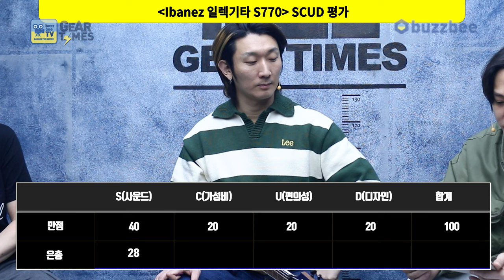[GearTimes 3913회] 아이바네즈 Ibanez 일렉기타 S770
아이바네즈 Ibanez 일렉기타 S770

0:00 오프닝
5:14 스펙(Spec)
6:05 사운드 테스트(Sound test)
12:16 시연 (Demo)
13:45 한줄평
15:07 점수